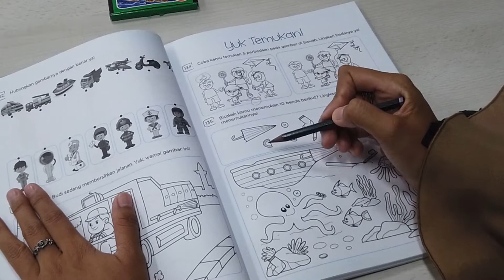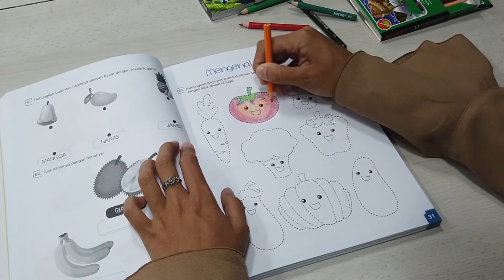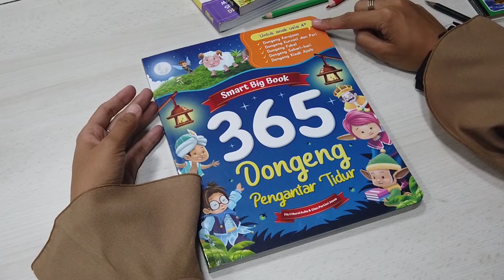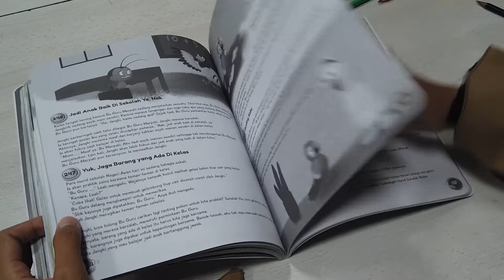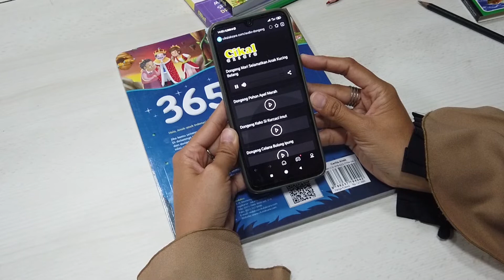Promo Buku Rekomendasi Aktivitas Anak dari Cikal Aksara - Oktober 2022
Dalam memperingati Hari Guru Sedunia, Cikal Aksara memberikan penawaran special offer untuk tiga buku rekomendasi dari guru dan orangtua yang sudah banyak digunakan oleh anak-anak sebagai busy book atau media aktivitas bermain sambil belajar di rumah. Ada 365 soal dan aktivitas untuk anak usia 2.5-4 tahun pada buku 365 Aktivitas PAUD. Sementara itu, pada buku 365 Aktivitas Anak Cerdas dikhususkan untuk anak usia 4-7 tahun. Buku ketiga yang kami rekomendasikan yaitu 365 Dongeng Pengantar Tidur yang memiliki banyak variasi kisah dongeng sebagai pembangkit imajinasi dan kreativitas anak.

Setiap pembelian buku ini selama periode tanggal 5-15 Oktober 2022 akan mendapatkan hadiah langsung pensil warna dan tambahan diskon 10% dengan syarat beli 2 buku di toko buku online dan reseller Cikal Aksara di berbagai kota.